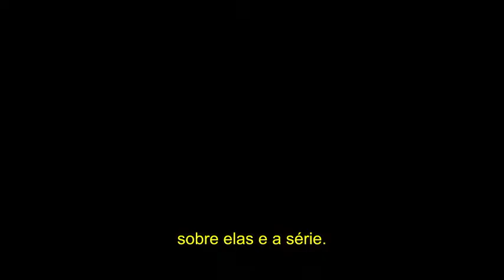Room 104, 2ª Temporada | Por Trás das Câmeras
Esse quarto de motel contêm muitas histórias diferentes. E os hóspedes da 2ª temporada da série antológica vão trazer contos de terror, comédia, drama, fantasia, sonhos e fantasia. Prepare-se, sua reserva está pronta. Estreia dia 21/12, na HBO.